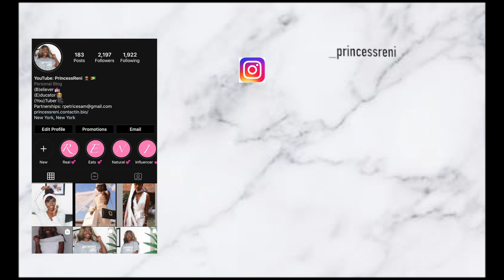I'm Christian but I don't know HOW to love pt. 1 | Christian Chronicles | PrincessReni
Hey, Accountability Partners! In Part 1 of today's video, I am talking to you guys about HOW God has commanded us to show love to everyone that we meet. As a baby in Christ, I was always told that the answer is in God's word but no one really laid out what love looks like on an everyday basis, with people who make it hard to love them unconditionally. We need to stop making excuses about why we do not or should not love someone and keep in mind that the love that God has shown us must be reflected in our everyday interactions.